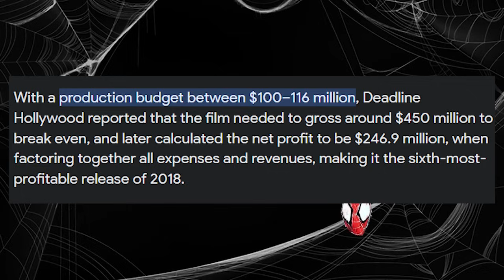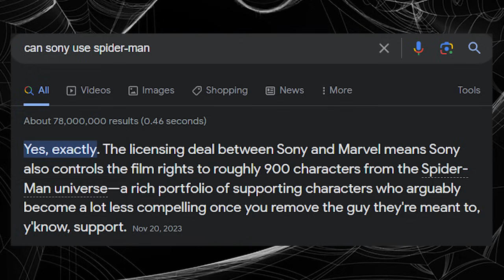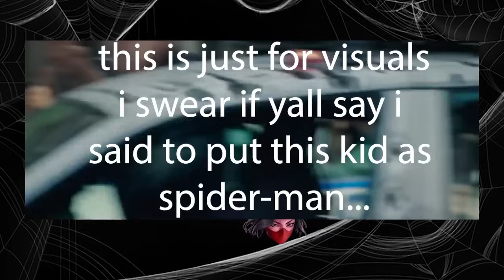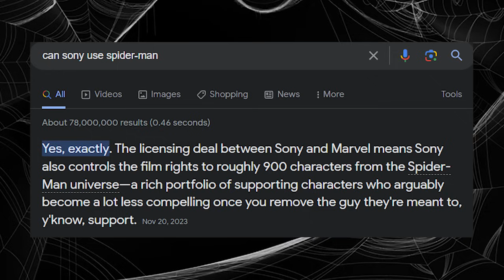How to FIX the Sonyverse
Spider-manless Spider-man universe. Interesting idea. Let's see how it pays off!